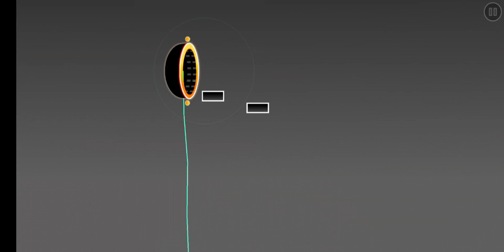Waterfall?? // My Part at Conciliate // Hosted by Team Syner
rushed gameplay.. i mean, I finished it only in 1 day lololol